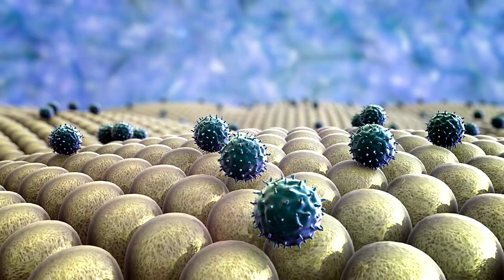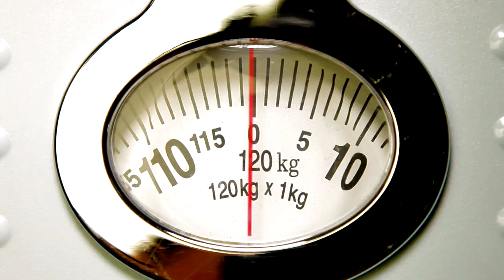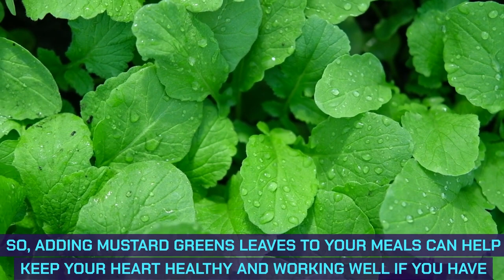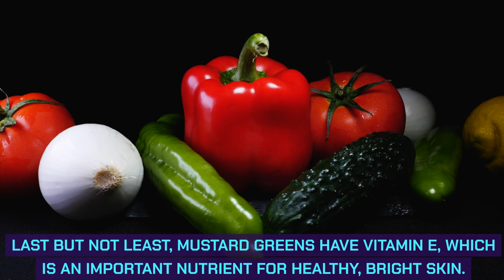What Will Happen To Your Body When You Daily Eat Mustard Greens Leaves . | Health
Consult your local medical authority or your healthcare practitioner for advice.

 Credits are available in each clip. all users are accredited

I am not the creator of these clips, I just edit them into a compilation